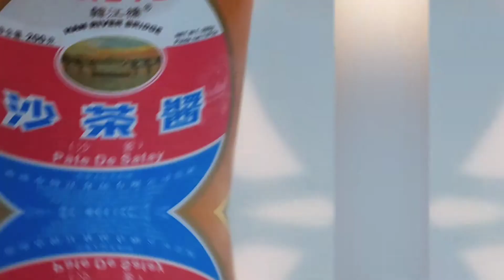simple chicken pinasarap with one sauce